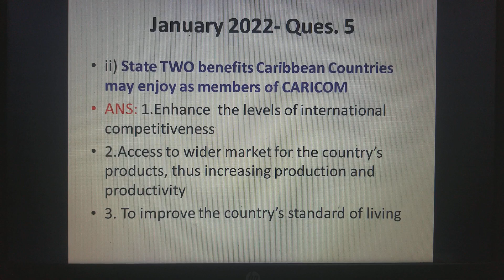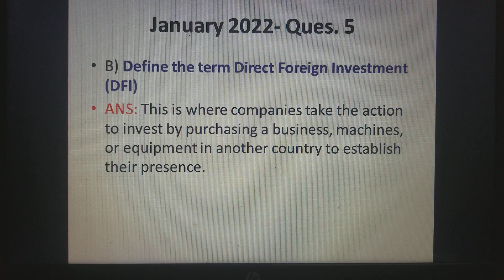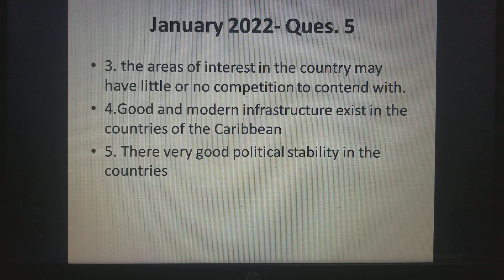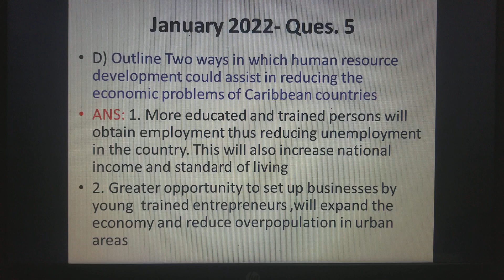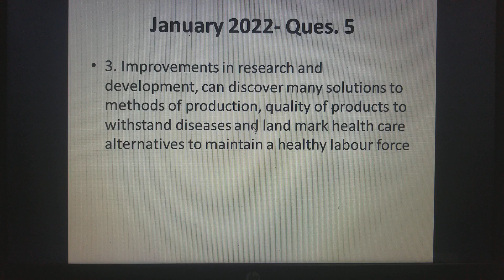POB Past Paper Question on Technology and The Global Business Environment Part 2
The video was design to explain the concept of production, Factors of production, the difference between production and productivity